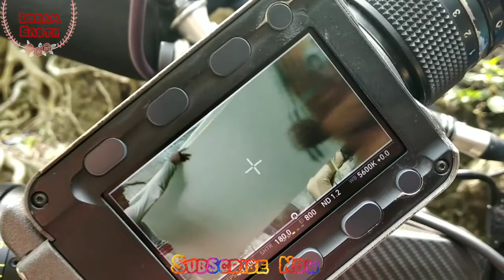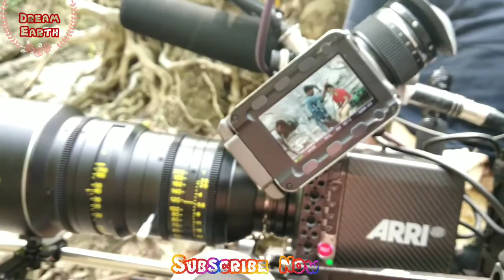কত ঝুকি নিয়ে শুটিং করতে হয় । It's a Life challenging Shooting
আমাদের ভিডিও আপনার কাছে ভাল লেগে থাকে দয়া করে লাইক, ও  শেয়ার করবেন,

ধন্যবাদ সবাই কে, আমাদের সাথে থাকার জন্য,
ড্রিম আর্থ / Dream Earth

আপনারা অনেকই নাম সুনেছেন, চট্টগ্রামের একটি উপজেলার নাম সীতাকুণ্ড, আর এই সীতাকুন্ডে রয়েছে বেশ কিছু ঝর্না, জারা এখানে এসেছে একমাত্র তারাই বলতে পারবেন, এই ঝর্নার কাছে জেতে হলে কতটা ঝুঁকি নিয়ে আসতে হয়, ঠিক তেমনি ভাবে জীবনের ঝুঁকি নিয়ে কাজ করতে হয় অভিনয় শিল্পীদের,
আর আমাদের এই শুটিং টি ছিলো আরো বেশি ঝুঁকির,  নাইকা কে তারের মাধ্যমে পাহার থেকে ঝুলিয়ে নিচে আনতে হয়েছে, তাই শুটিং দেখতে এখানে ভীর হয়ে আরো বেসি,

Thank you Dream Earth